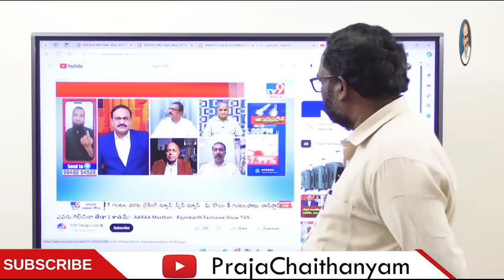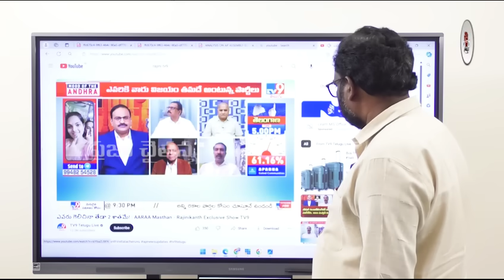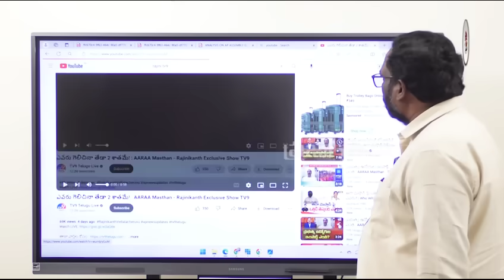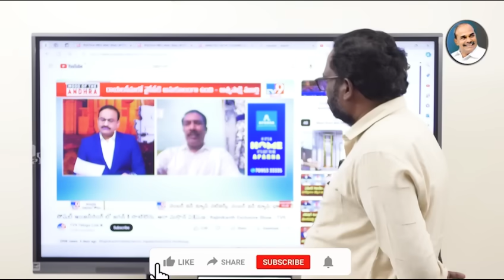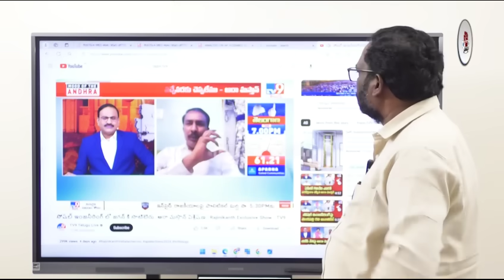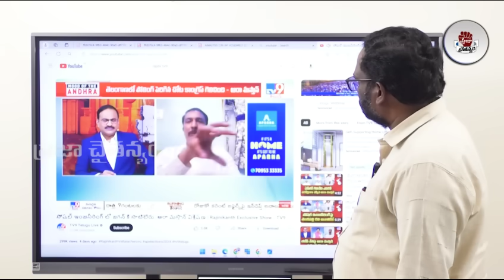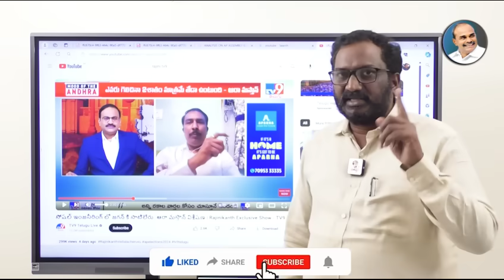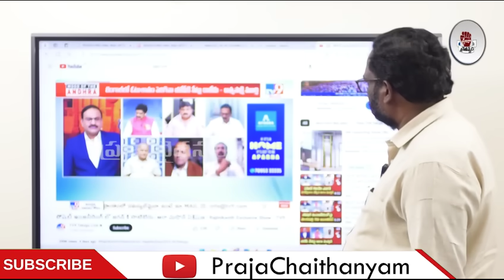81% తో సంచలన రికార్డు.. జగన్ గెలుపు తేల్చేసిన ఆరా మస్తాన్ సర్వే..! | Praja Chaithanyam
Watch :81% తో  సంచలన రికార్డు.. జగన్ గెలుపు తేల్చేసిన ఆరా మస్తాన్ సర్వే..! | Praja Chaithanyam